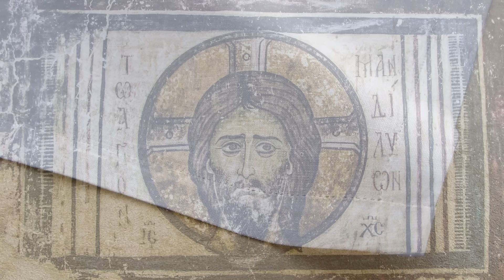Message oublié de la Vierge Marie mais toujours d'actualité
Message important datant de 1966 complètement oublié. Une adolescente (Wardi Mansour) lors d'une vision du Christ éponge les plaies de Jésus. Son mouchoir témoigne de la réalité du phénomène. La Vierge Marie lui apparait également et lui délivre un message important sur le Liban, son pays. Ce message sera prophétique mais il est toujours d'actualité.
C'est dans une petite bourgade nommée Ain el Delb que Wardi Mansour va avoir sa première apparition le 31 Mars 1966. Elle en vivra d'autres. Ces apparitions sont aujourd'hui oubliées.
Pourtant ce que lui dira la Vierge correspond encore à notre époque.

📚 Sources :
livre  Joachim Bouflet : Dictionnaire des apparitions de la Vierge Marie

🎞🖼 Images et vidéo :
Pixabay.com

Si vous souhaitez soutenir mon travail :
 Merci 🙏